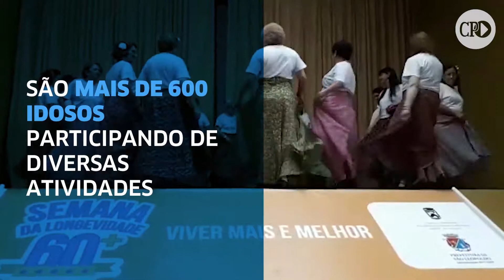Semana da Longevidade promove atividades para idosos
Entre as atividades, um show de talentos animou a tarde dos participante e ainda estão previstos bailes, campeonato de Bocha e uma grande caminhada, na próxima segunda-feira, com saída da Praça General Daltro Filho.